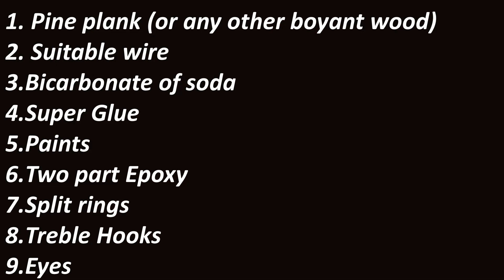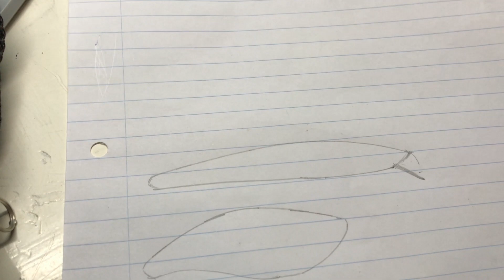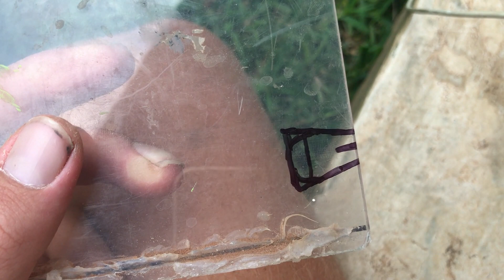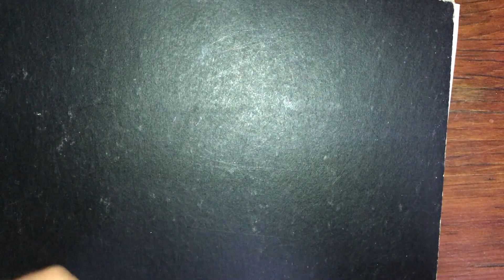How to Make a TIGER FISHING Lure (at HOME!!!)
In this episode of This is Africa Outdoors I show you how to make a Tiger fishing lure from common materials. This video has been requested for some time now, hope you all enjoy. The techniques used in this video can be applied to make a lure suitable for any species of fish you are after.